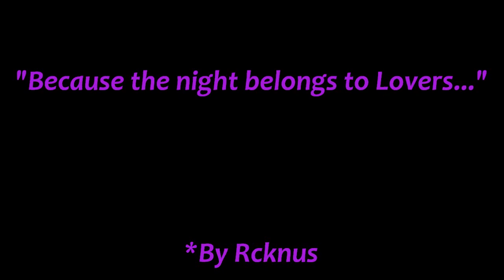Riley SMITH ft Corona Because the Night VOODOO ACADEMY Mix